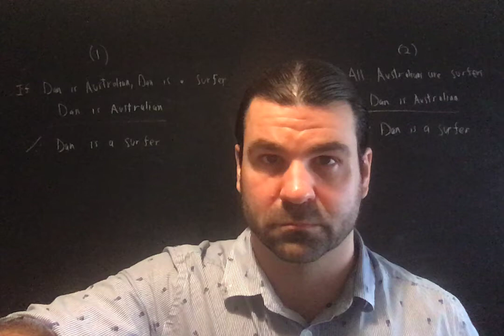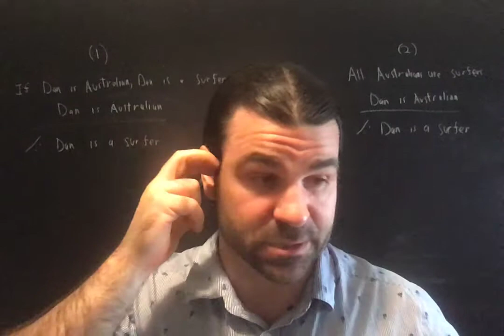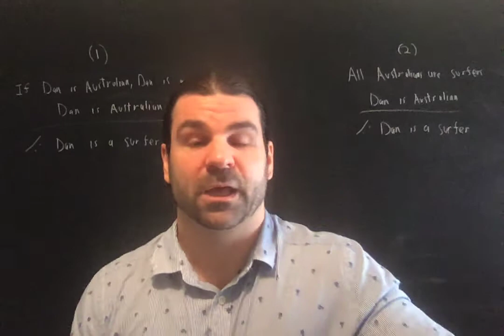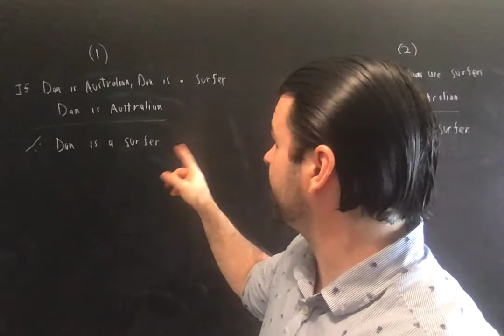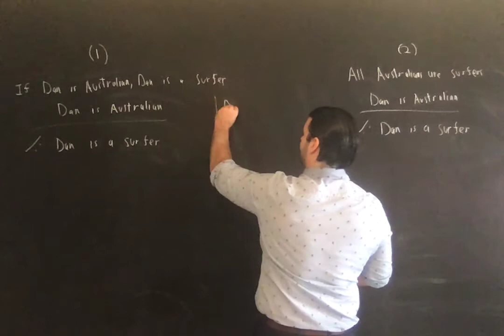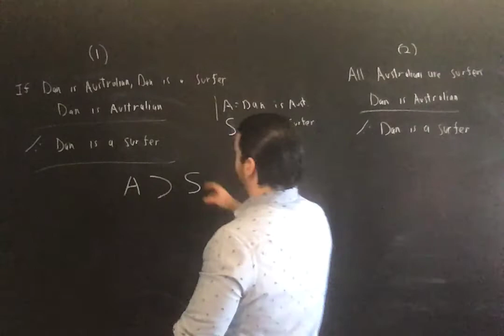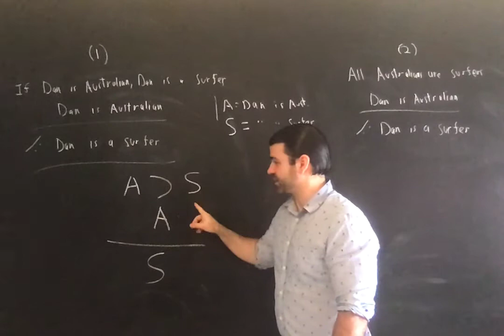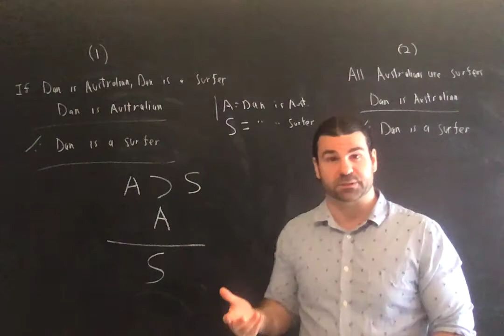Klenk Unit 1, Part 7